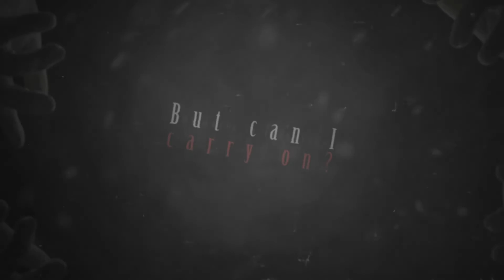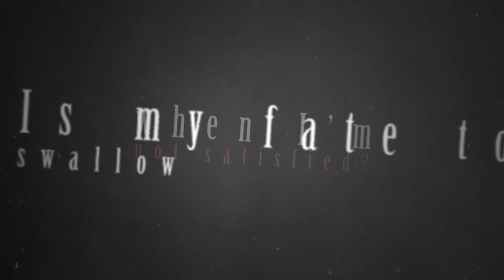When We Buried The Ringmaster - Rabies (lyric video)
Rabies, the fourth single from our debut album.